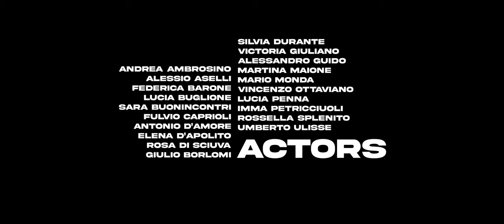Ugo Crepa - Da settimane | prod. foolviho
Guitars: Foolviho
Drums: Aaronn Vaie
Mix & Master: Squarta & ILL Grosso